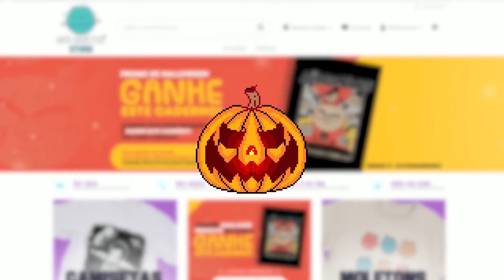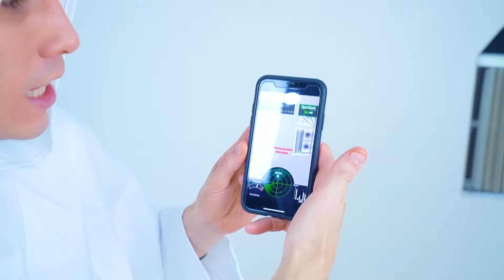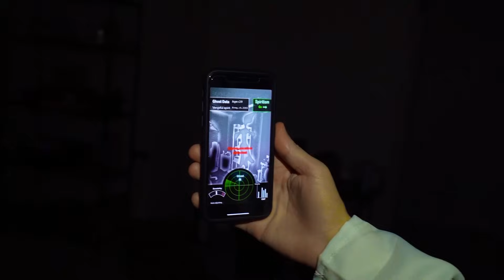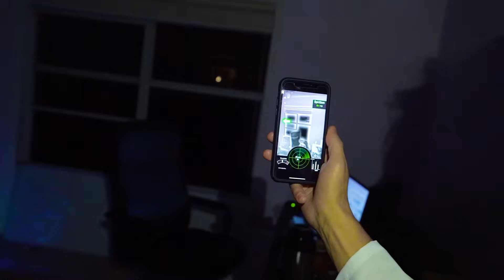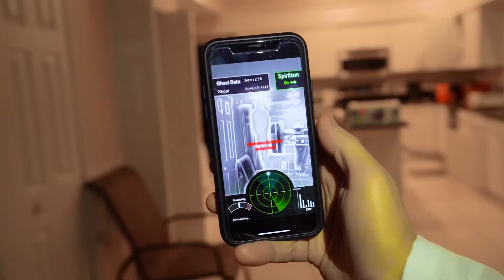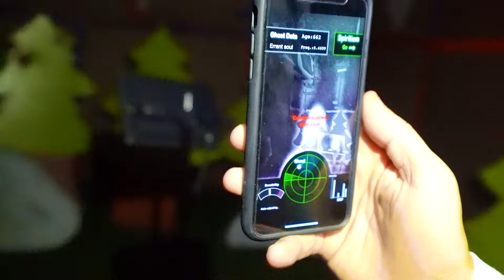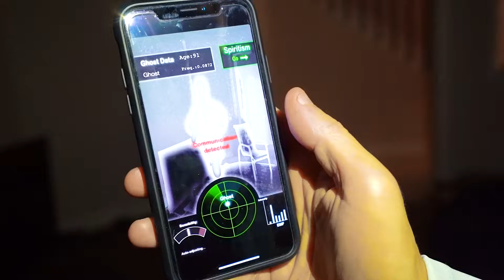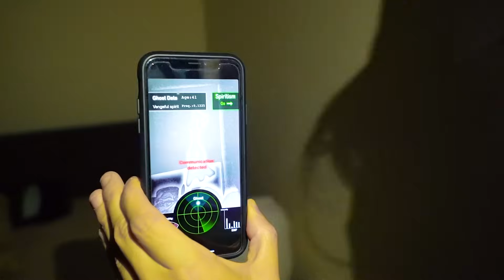Nunca procure FANTASMAS na NOITE de HALLOWEEN as 3AM !!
Hoje vamos procurar vários fantasmas na noite de halloween com o celular, com certeza vai ser uma experiencia bem assustadora e eu espero muito que voces gostem do video.